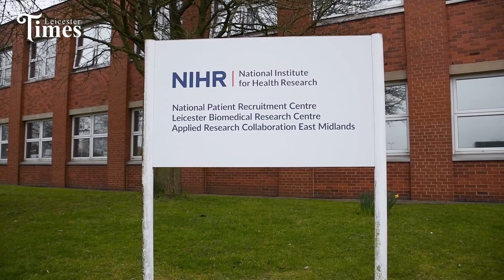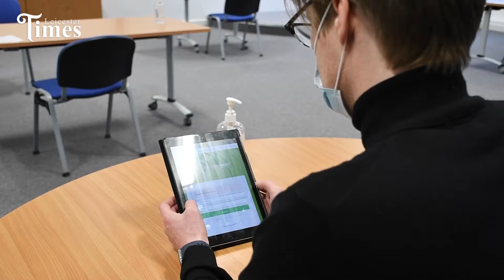NEW COVID BOOSTER VACCINE RESEARCH STUDY OPENING IN LEICESTER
Researchers in Leicester are looking for people from a range of ethnic backgrounds to take part in a new study, investigating whether a new booster vaccine can provide better protection against the COVID-19 Omicron variant.
The study will be run by Patient Recruitment Centre (PRC): Leicester, which is funded by the National Institute for Health Research (NIHR) and located at Leicester General Hospital.